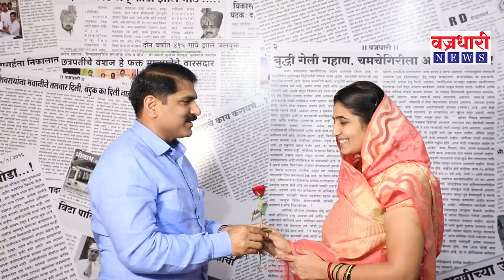वैभव पाटील व प्रतिभा पाटील यांची 'जोडी तुझी माझी' || प्रोमो || वज्रधारी न्यूज़